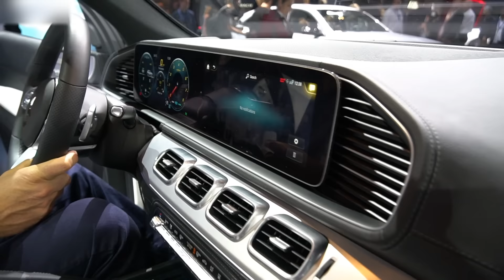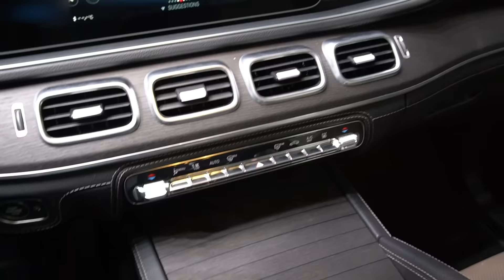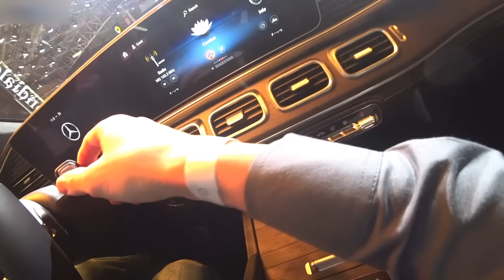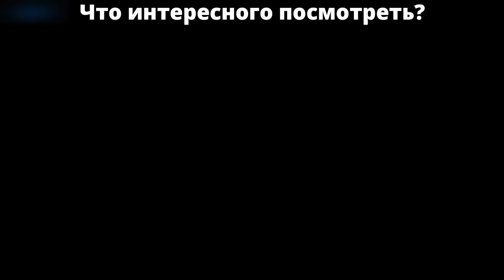СТРАШНО КРУТОЙ! Почему новый Мерседес GLE 2019, а не АУДИ И БМВ?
Я не понимаю зачем Mercedes Benz делает свои автомобили такими... Но ГЛЕ 2019 я бы взял!

ХОТИТЕ в тест-драйв, отзыв владельца или просто в сравнение автомобилей, пишите сюда